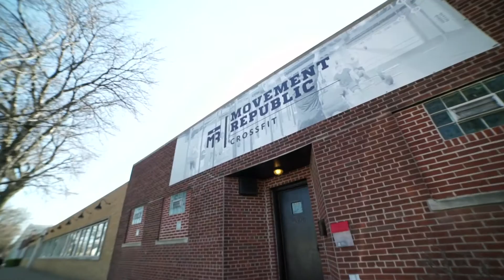Crossfit - Movement Republic